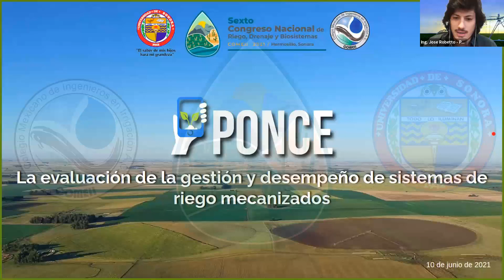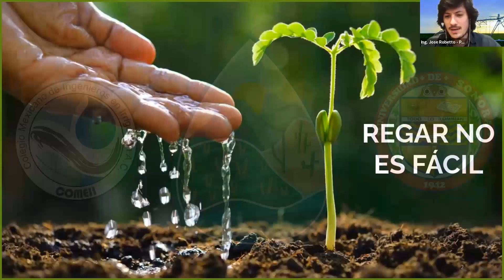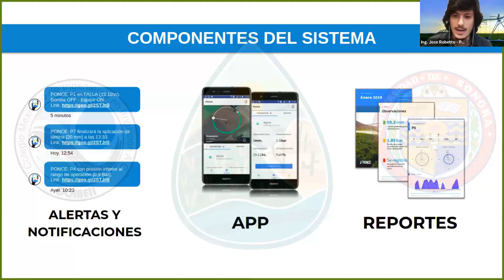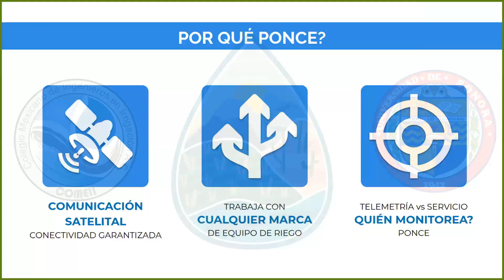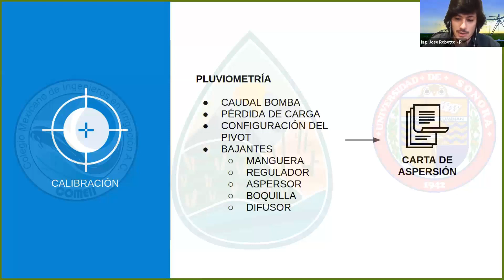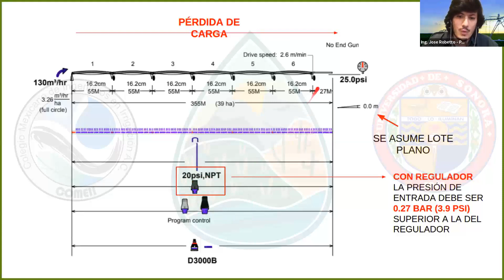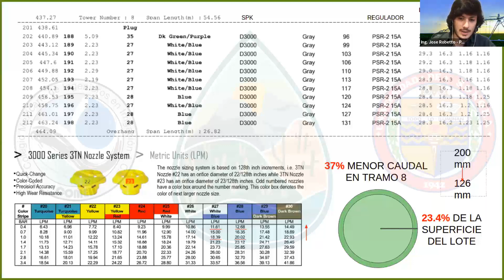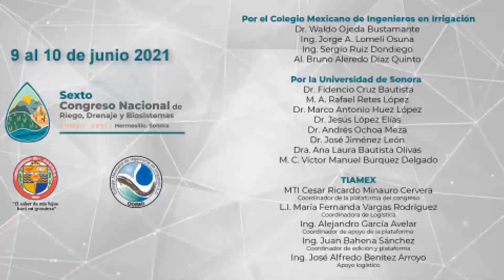La evaluación de gestión y desempeño de sistemas de riego mecanizados - Ing. Jose Robetto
"La evaluación de la gestión y desempeño de sistemas de riego mecanizados" por el Ing. Jose Robetto de Ponce Argentina.

Sesión de empresas de riego y drenaje, impartida el 10 de junio de 2021, en el marco del "Sexto Congreso Nacional de Riego, Drenaje y Biosistemas", COMEII 2021.